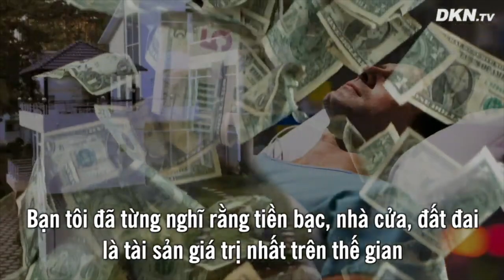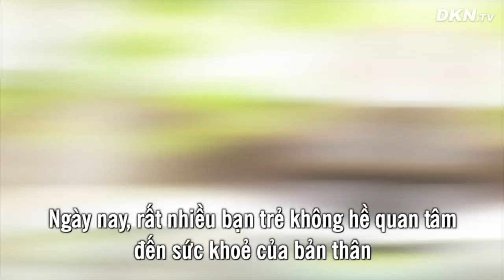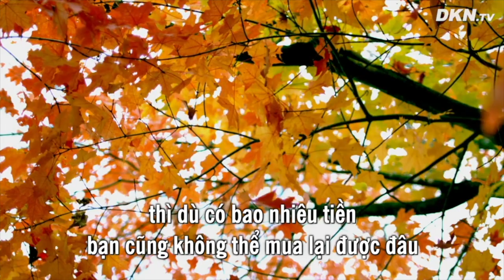Bán 2 căn biệt thự để nằm viện mới nhận ra sức khỏe quan trọng nhường nào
Hôm qua, tôi nhận được tin nhắn của cậu bạn cùng lớp, báo rằng lớp trưởng lớp cấp ba của chúng tôi vừa mới mất. Cậu ấy phải nhập viện từ 2 tháng trước vì bị xuất huyết não.

Cậu ấy được đưa vào phòng ICU (Phòng chăm sóc chuyên sâu). Trong đó, cậu ấy phải dùng máy thở, dung dịch dinh dưỡng, nhân viên chăm sóc… tốn hàng chục ngàn đô la.

Tiền tiêu trong chớp mắt. Vậy nên, để chữa trị cho bạn tôi, người nhà cậu ấy đã bán đi hai căn biệt thự cậu ấy đã mua ở trung tâm thành phố. Tiếp đến lại bán đi nhiều căn nhà ở quê để chi trả viện phí. Nhưng cầm cự được 72 ngày, cậu ấy vẫn ra đi, rời khỏi thế giới này mãi mãi.

Bạn tôi nói rằng, mãi đến khi phải đối mặt với cái chết cận kề, cậu ấy mới nhận ra sức khỏe của mình đắt đỏ biết bao nhiêu: “Nếu ngôi nhà không còn, bạn có thể mua lại. Nhưng nếu như sức khỏe bạn không còn, dù có bao nhiêu tiền, bạn cũng không thể mua lại nó như ngôi nhà.”